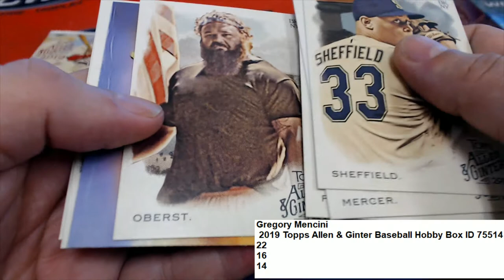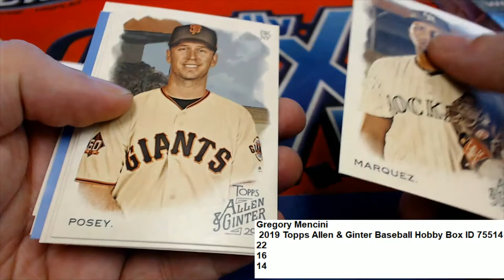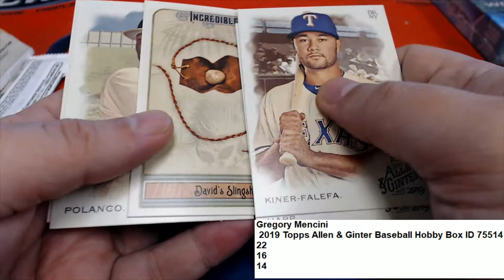Greg's 2019 Topps Allen & Ginter Baseball Hobby ID 75514